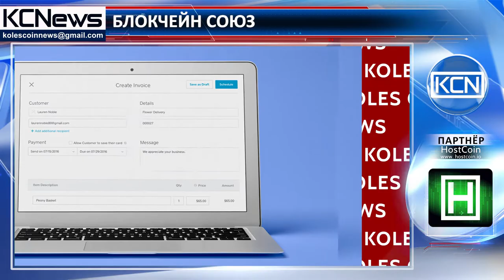Hitachi и Mizuho тестируют блокчейн для управления поставками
Новая блокчейн-платформа для управления цепями поставок. Согласно пресс-релизу Mizuho, японской финансовой группы,  в союзе с корпорацией Hitachi будут проведены испытания системы, основанной на Hyperledger, для выявления потенциала применения блокчейна в учете заказов, счетов-фактур и других данных. Представители компаний утверждают, что в итоге каждое действие будет переведено в распределенный реестр. К информации сможет получить доступ каждый сотрудник. Вследствие этого большинство действий оптимизируются, а операция обработки заказов станет более открытой. Система будет протестирована на IoT-платформе Lumada для оптимизации операций по сбору данных и создания новых коммерческих продуктов.